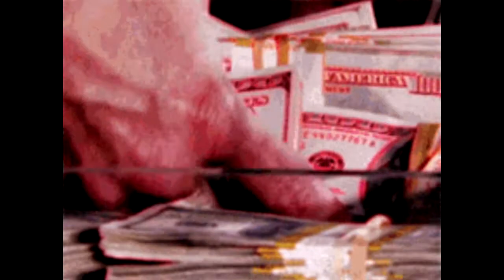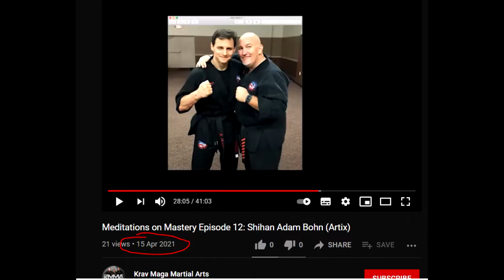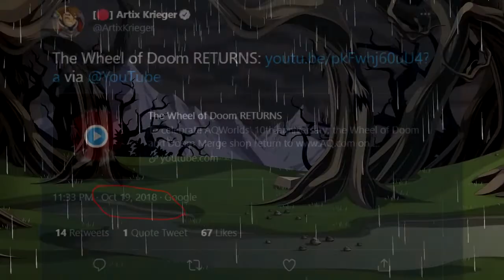That one IODA that changes everything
Diamonds